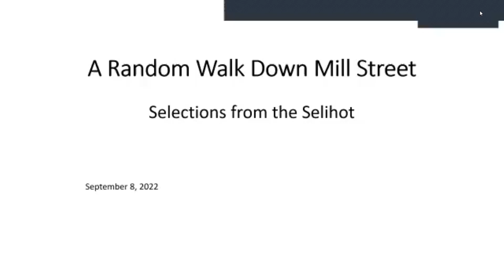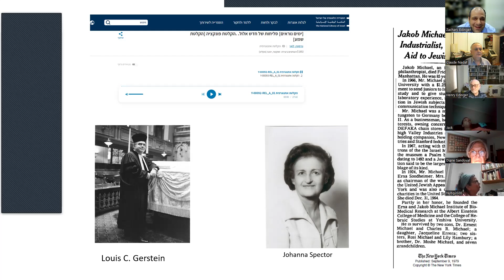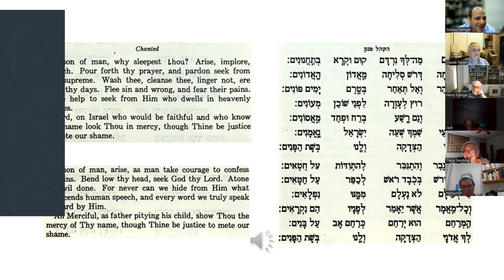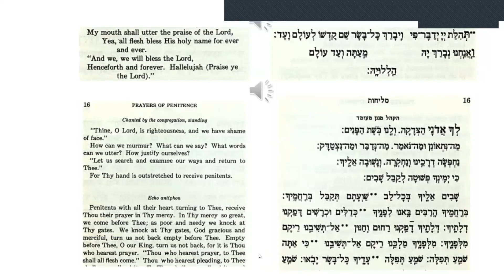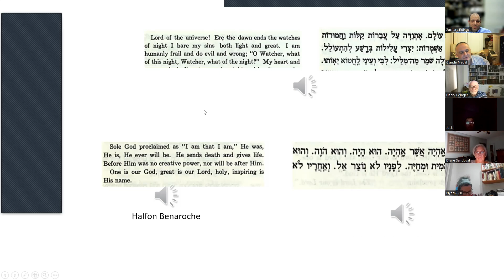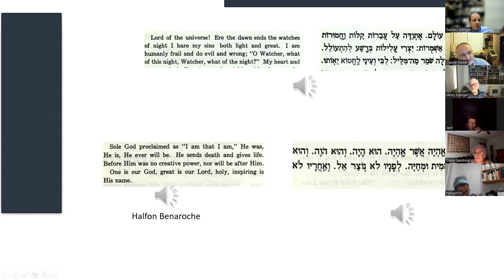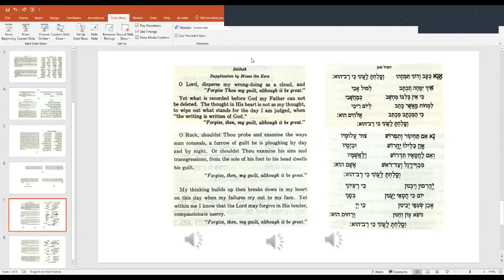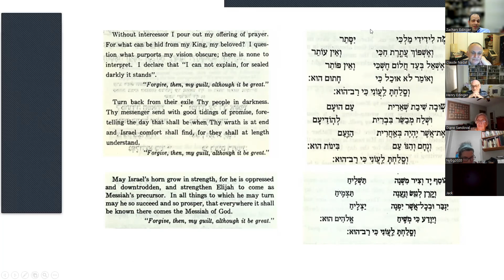Selections from the Selihot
Random Walk Down Mill Street: Selections from the Selihot
Z. Edinger